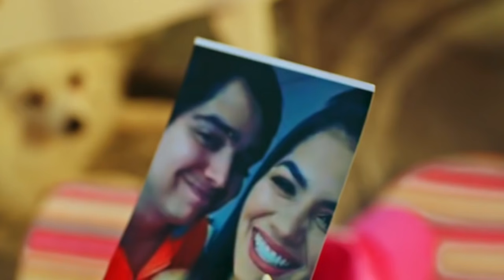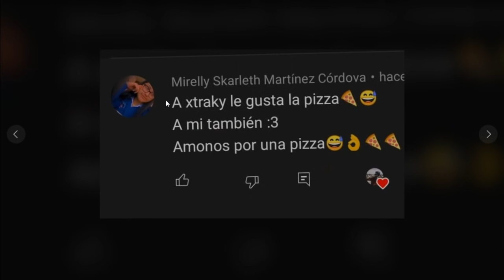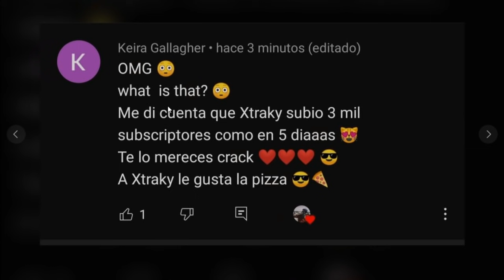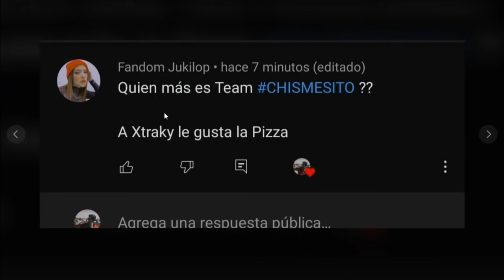YOLO AVENTURAS NOS A MENTIDO? - REACCIONO A YOLO AVENTURAS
hey hey hey , el dia de hoy reaccionamos a este video de yolo aventuras , en donde me dejo con muchas dudas , espero que les guste y le den mucho apoyo al video